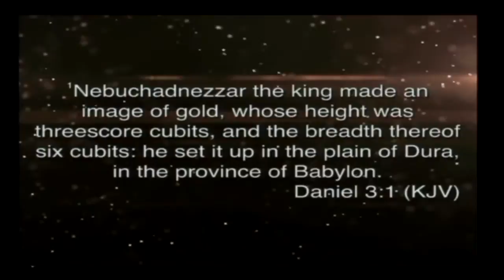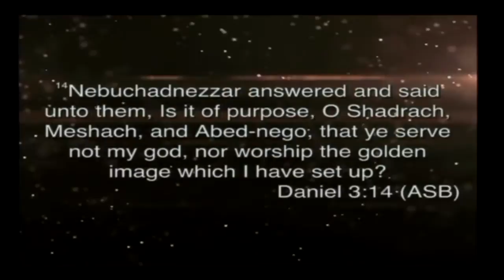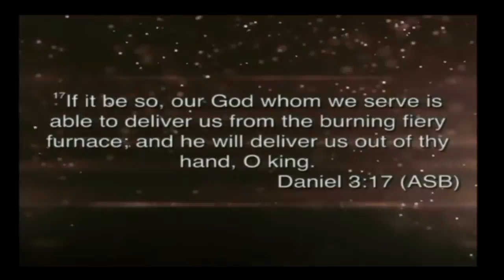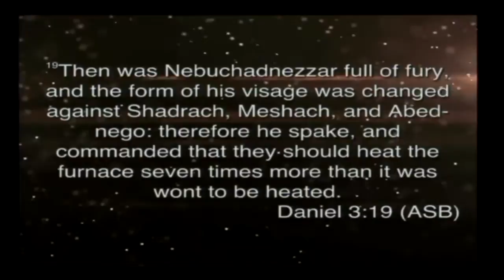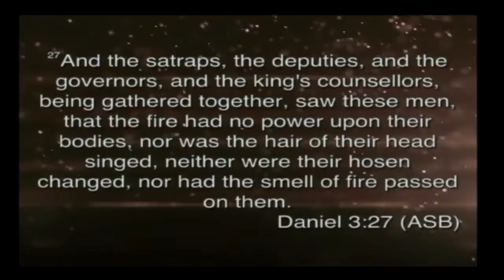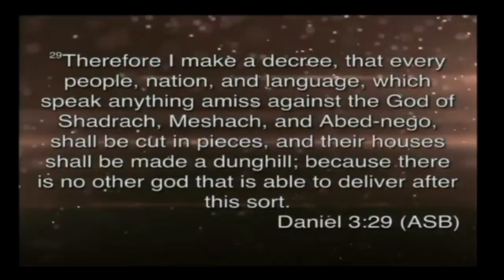Winds of Change Sermon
An message from Apostle Yemi Adefarasin during Global Force on 6/20/14.